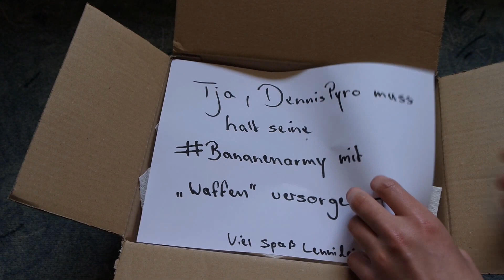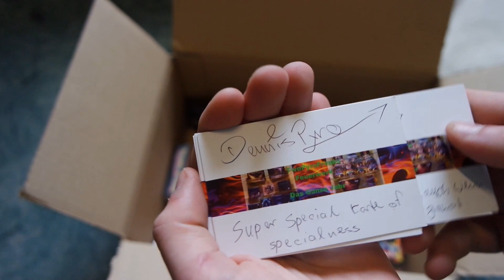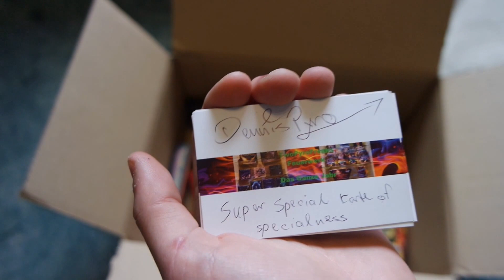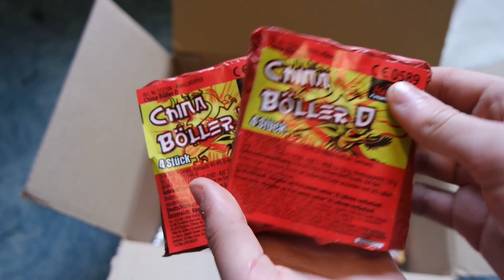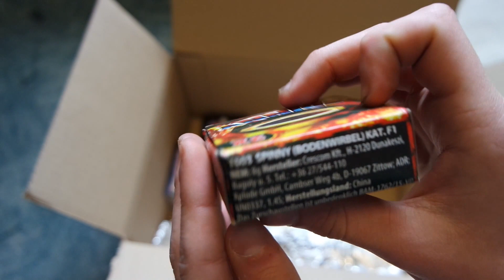UNBOXING - Sponsorpaket von DennisPyro | Bananenarmy [1080p Full HD]